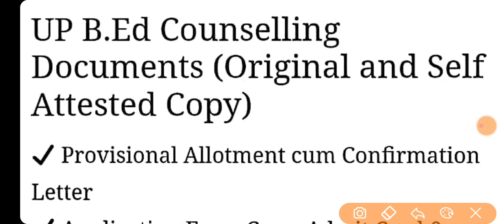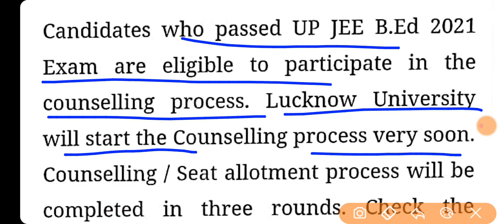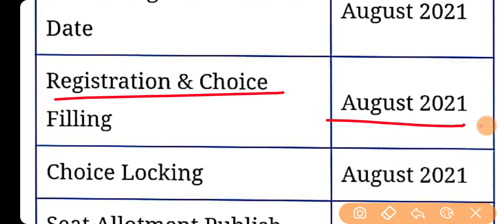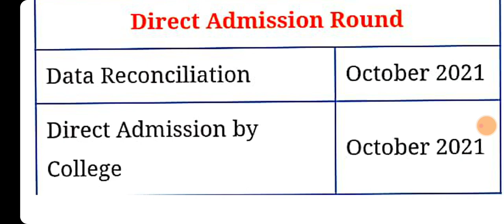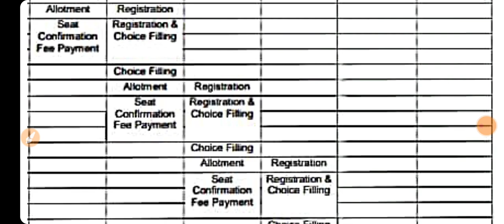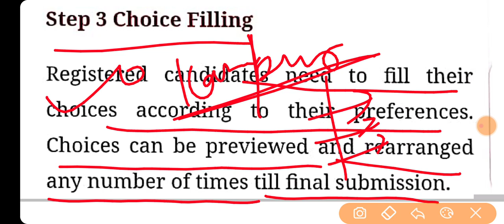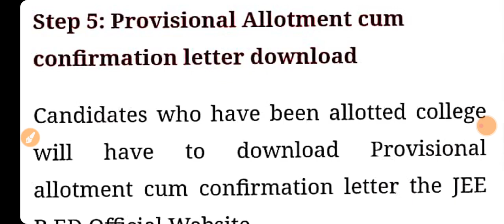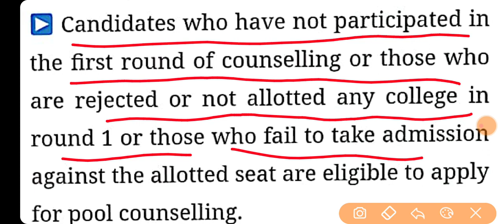up b.ed counselling documents 2021।। up b.ed k counselling kaise hoti hai 2021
PG welcomes you here
यहां पर आपको teaching course से जुड़ी सभी जानकारियां समय समय पर video के माध्यम से प्रेषित की जाएंगी।

imp 1:40

PG Point
Never lets yourself free !